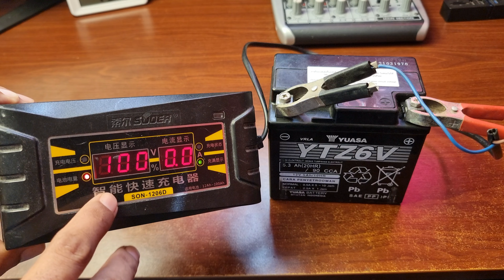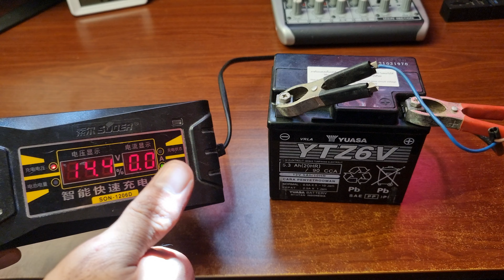How to remove drain battery of Yamaha nmax V2.1 keyless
Paano tanggalin ang drain na battery ng NMAX V2.1 keyless?